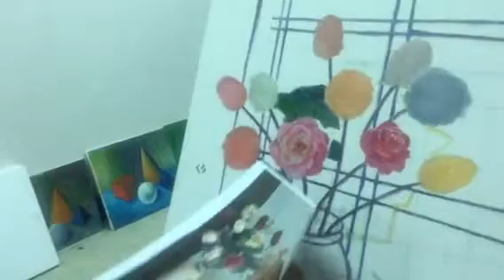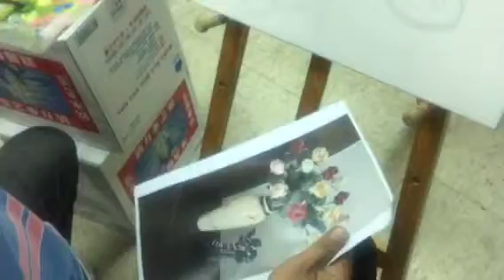秋子-7/26明順老師指導-靜物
指導花的畫法與層次